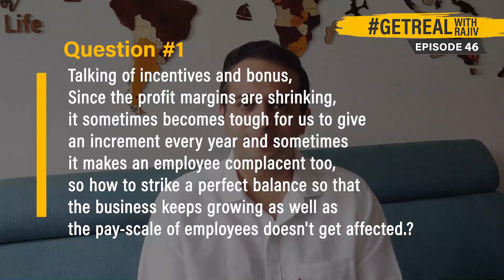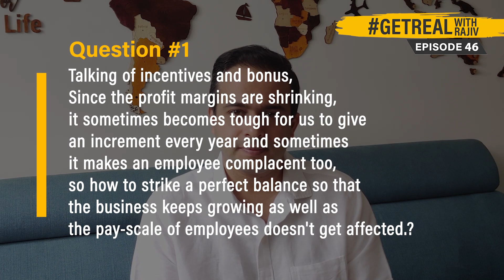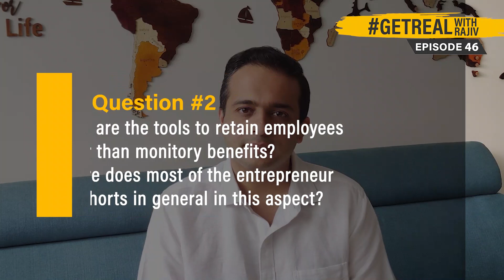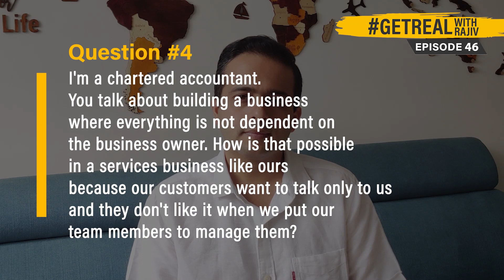Get Real Ep- 46 | Why Learning Is Critical Right NOW? | Retaining Employees In These Times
It's time to make your weekend better :)

And, that's why I thought I'll drop the 46th episode of my talk show GetReal right here, right now. Yes, THIS is where I answer your most pressing questions about business in these times and HOW you can navigate through these challenging times by learning from one another's challenges.

Like every week, today I have four very interesting questions from entrepreneurs like you & me which I'll be answering. So, without any further ado, let's see the week's questions!

Get ready because I'm sure you will get to learn a LOT from this week's
the episode as well :)

Here are the questions for this week.

1. Talking of incentives and bonus, since the profit margins are shrinking, it sometimes becomes tough for us to give an increment every year and sometimes it makes an employee complacent too, so how to strike a perfect balance so that the business keeps growing as well as the payscale of employees doesn't get affected. ?

2. What are the tools to retain employees other than monetary benefits? Where do most entrepreneurs fall short in general in this aspect?

3. Most people don't believe in investing in themselves in terms of learning. Why?

4. I'm a Chartered Accountant. You talk about building a business where everything is not dependent on the business owner. How is that possible in a services business like ours because our customers want to talk only to us and they don't like it when we put our team members to manage them?